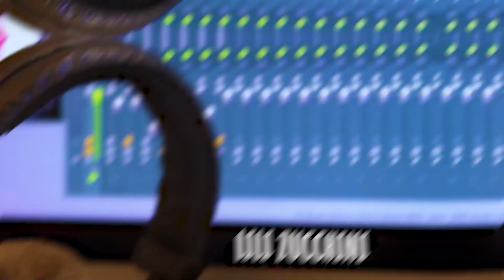ALAN NUGUETTE | Como se tornou o melhor do Brasil | Cortes do Bubbles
O Alan diz que tem sorte mas ele tem é força.
Foi chamado pra lutar no TURF 2, saiu da favela em Manaus e foi pro Hotel Windsor Barra. Treinou sem parar mas nunca recebeu o contato dos organizadores.

Na verdade ele não tinha email e nem colocava créditos no celular! Não conseguiram contactá-lo e ele foi tirado do campeonato.

Nada o abalou. Manteve-se agradecido por estar entre grande lutadores do mundo e morando no terreirão (comunidade no Recreio dos Bandeirantes).

@Alannuguette é um cara cheio de boas histórias e com uma casca grossa pra "briga", como ele chama as lutas do Vale Tudo, no início da carreira.

Vai assistir a LIVE completa com o Alan Nuguette pra conhecer um outro lado dessa fera. No Bubbles o papo é entre amigos, a gente fala da vida pessoal, conta as derrotas, se emociona e dá muitas gargalhadas.

Siga o Bubbles no Instagram: @bubblespodcast

Siga a Pane di Puglia no Instagram: @panedipuglia2020

Conheça a EyeSea Solutions, a melhor agência brasileira de marketing / eventos dos Estados Unidos. Siga no Instagram @eyeseasolutions